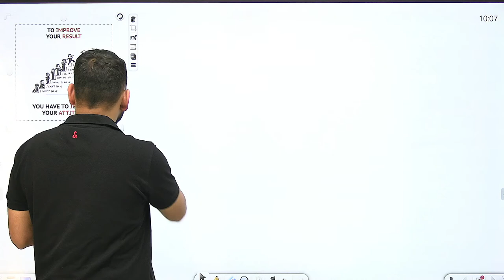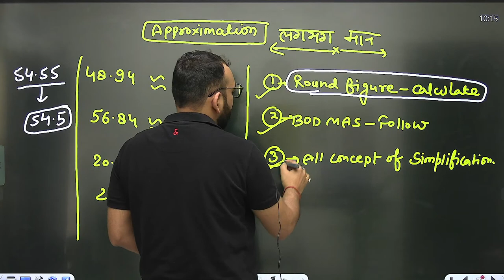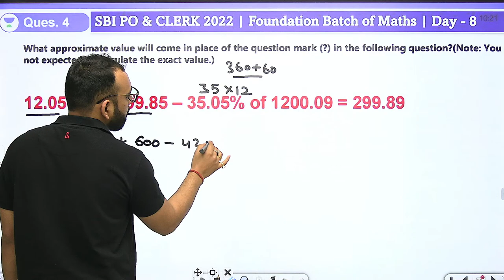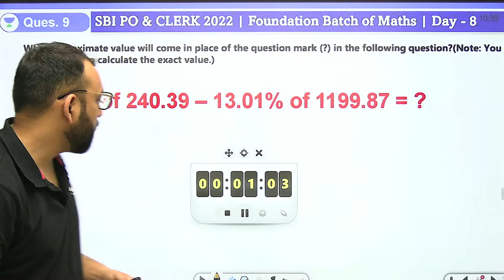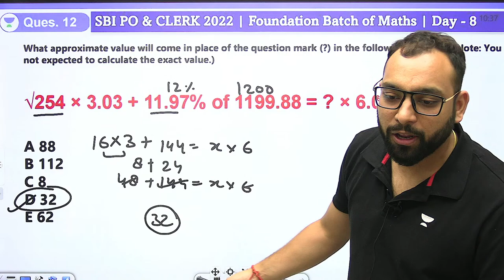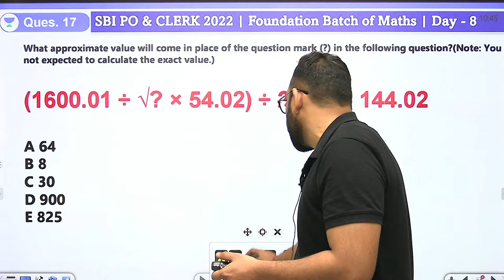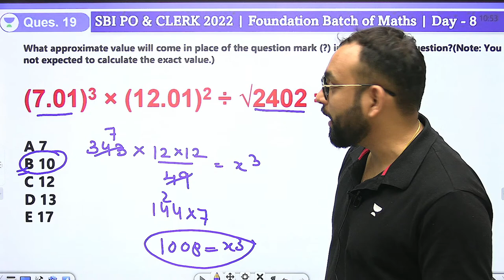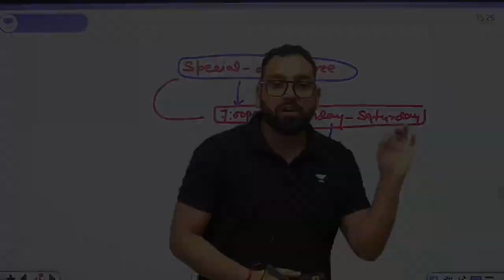Day - 8 | Approximations | Concept | Tricks | SBI PO & CLERK 2022 | Arun Singh Rawat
In this session, educator Arun Singh Rawat will be discussing Foundation Batch of Maths for SBI PO & CLERK 2022.

Call Arun Singh Rawat's team on  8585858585 and take your Bank Exams Preparations to the next level.

You can enroll to Unacademy Subscription and get the following benefits:

1. Learn from your favourite teacher
2. Dedicated DOUBT sessions
3. One Subscription, Unlimited Access to Live Online Classes and Videos
4. Real-time interaction with best-in-class teachers
5. You can ask doubts in live online classes
6. Limited students in each Class
7. Download the videos & watch them offline

Feel free to spread the word – share the videos with your friends and classmates.